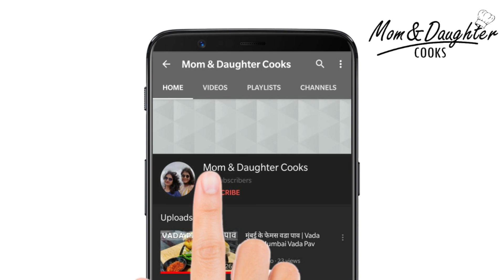સાઉથ ગુજરાત ની વર્ષો જુની રેસીપી રીંગણ ના પલીટા | Ringan Palita | Brinjal Tawa Fry | Baingan Katri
Ingredients

300 gram or 1 medium size  brinjal
2 tbsp besan gram flour
Pinch of hing
½ tsp turmeric powder
1 tbsp coriander powder
½ tsp cumin powder
Salt to taste
1 tbsp red chilli powder
¼ tsp dry mango powder
1 tbsp chopped coriander leaves
1 tbsp chopped green garlic
4 tbsp oil
Garnish with chopped green garlic and coriander leaves.

બૈંગન પાલિતા એ  ગુજરાતી સબજી છે જેને થોડા સામગ્રી થી બનવામા આવે છે
રીંગણ કતરી  સાઇડ ડિશ તરીકે પીરસવામાં આવે છે અને તે ક્રિસ્પી  અને સ્વાદથી ભરેલું હોય છે.

Baingan Palita is routine Gujarati sabji which requires few basic ingredients. Its also known
as many other names like Baingan Katri or Palita. It is served as a side dish and is crispy and full of flavours.